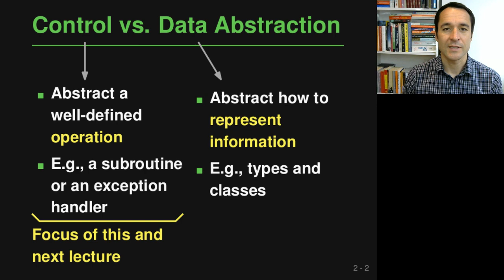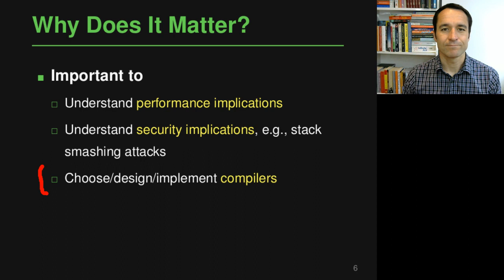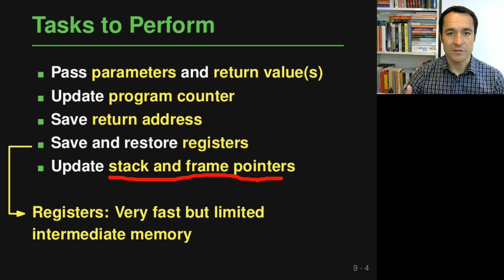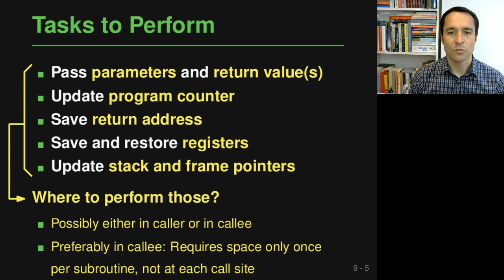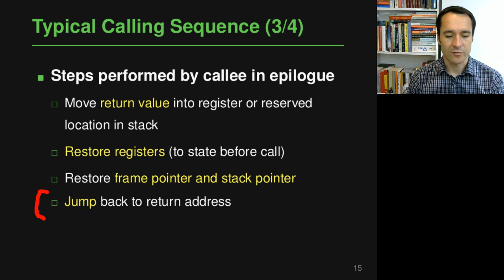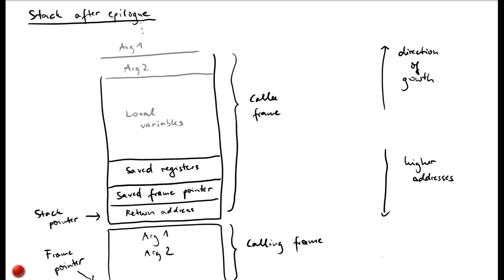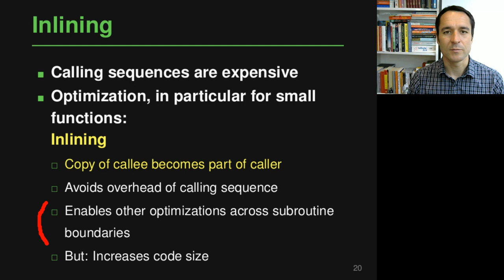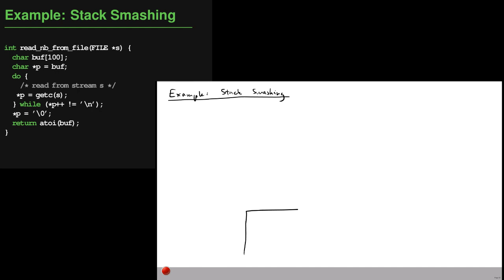Lecture "Control Abstraction (Part 1, Calling Sequences)" of "Programming Paradigms"